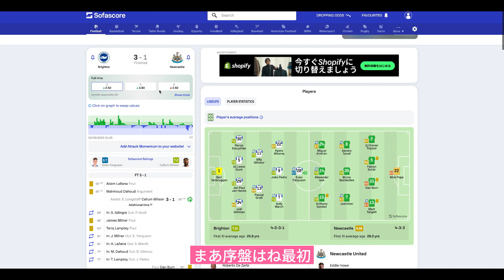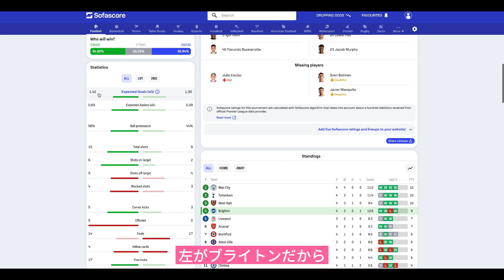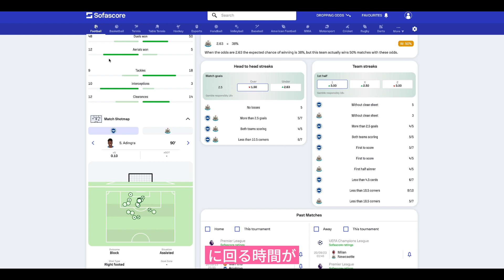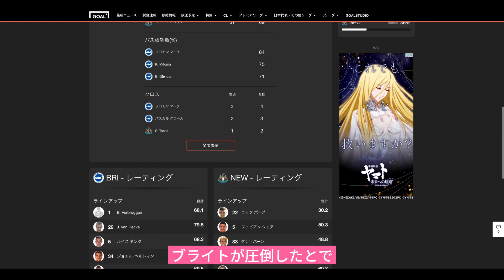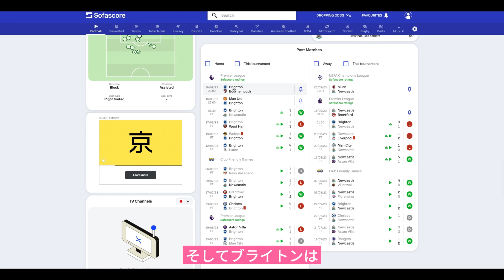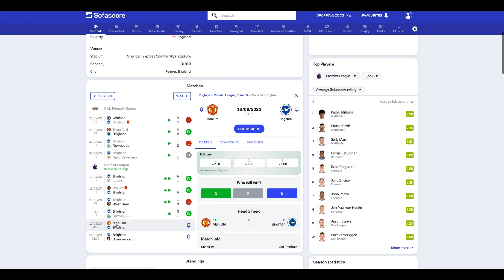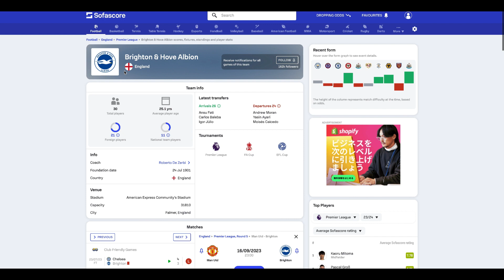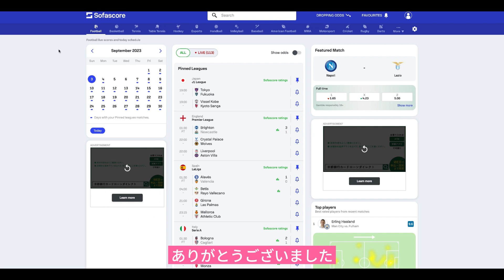第4節 ブライトンvsニューカッスル 三笘さんのアシストからの〜18歳ハットトリック!!【スタッツ確認】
引用元:Sofascore、GOAL